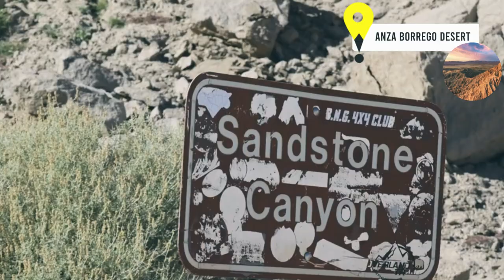Top 3 Overland Destinations for 2024 - Uncover the 3 Best Off-Road Adventures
Attention all overlanding enthusiasts! Get ready to discover the Top 3 Overland Destinations for 2024 that will take your off-road adventures to new heights. From the rugged beauty of Anza Borrego to the sun-drenched shores of Baja California and the legendary Mojave Road, these epic spots offer unparalleled off-grid experiences.

First, we'll join Brad from Trail Recon as he takes us on a tour of the Anza Borrego Desert. Explore this massive 500,000-acre park's network of trails, unique geology, and hidden gems like the mesmerizing mud caves. This underrated destination is a true gem for off-road explorers.
Next, we cross the border into an overlanding paradise - Baja California, Mexico. Learn why this cherished peninsula is an off-road enthusiast's dream, from the warm local culture to the endless opportunities for international exploration. Prepare to be captivated by Baja's sun-soaked shores and rugged terrain.
Finally, we conquer the legendary Mojave Road alongside a seasoned desert explorer. This ancient Native American trade route offers a true test of your 4x4 skills, along with stunning vistas and fascinating historical sites at every turn. Get ready to tackle this iconic overland adventure.
Whether you're a seasoned veteran or just getting started, this video is your ticket to uncovering the ultimate overland bucket-list destinations. Grab your gear and get ready to embark on an adventure of a lifetime!

0:00 Intro
0:38 1st Overland Destination "Anza Berrego Desert"
3:12 2nd Overland Destination "Baja California"
3:42 3rd Overland Destination "Mojave Road"